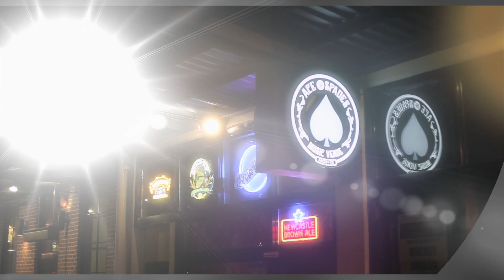Evidence Interview - Backstage Access 2011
How The Grouch Stole Christmas Tour - December 15th 2011 Sacramento, CA @ Ace of Spades